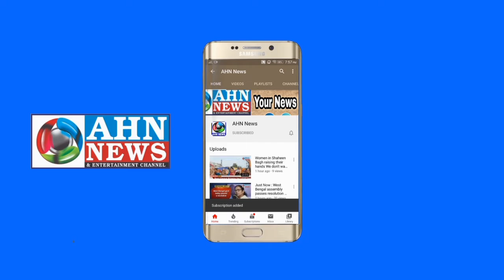Nizamia Medical College Students Burnt The Manuals of CAA, NRC And NPR At Charminar | Hyderabad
*Hyderabad- on 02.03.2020 all the medical students of govt Nizamia tibbi College gathered for 57th day of continuous struggle against draconian laws, and burnt the manuals of CAA, NRC and NPR,*
*If we don't burn this annihilating manuals of CAA, NRC and NPR then it will burn the whole* *India and its constitution,*
*Burning the manual of NPR is the need of the hour coz from the April first its going burn the streets of Telangana,*
*We urge every citizen of Telangana to come out and say KcrStopNPR & burn it.*

*We Nizamians condemn the sponsored program of Delhi, by mob in assistance of police as shown in videos.*

*And we medical students continue our resistance till the revoke of annihilating laws...*